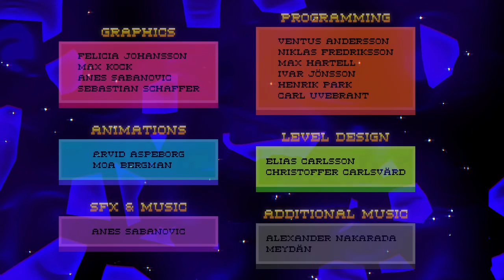MageQuit: The Fragmented Realm trailer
Trailer made by Anes Sabanovic